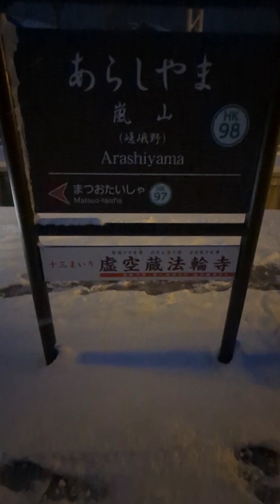【今日の阪急】雪の嵐山線・2023/01/25総集編 6300系と雪は超絶似合う⛄【阪急電車】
2023/01/25
関西を襲撃した最強大寒波！
そんな中、大雪に見舞われた嵐山線の撮影に行ってきました。
京都方面では乗客の積み残し、踏切確認、扉に雪が挟まるなど、トラブル続出。駅員さんも大変です・・・。
と、思いきや、JR西は更にえぐいトラブルだったらしいすね。恐ろしや。。。